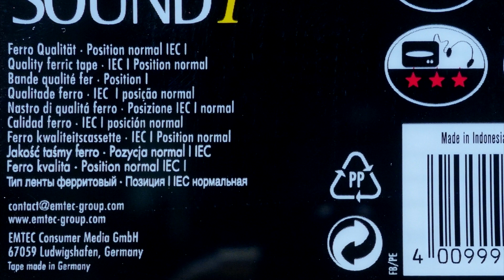Compact Cassette EMTEC, Sound I, C60 (visual demonstration only)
Only visual demonstration of Compact Cassette EMTEC (formerly BASF).